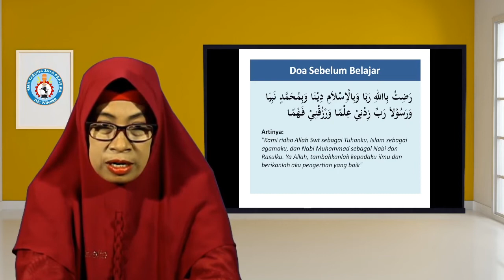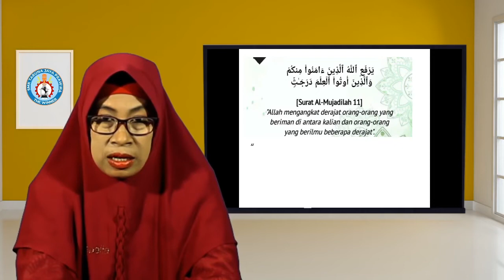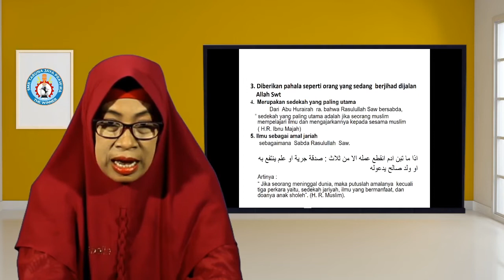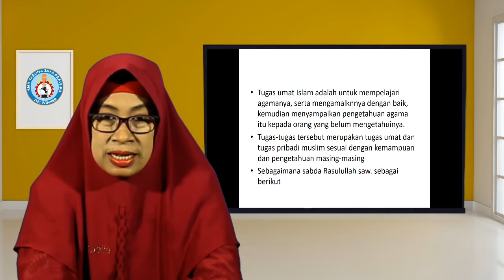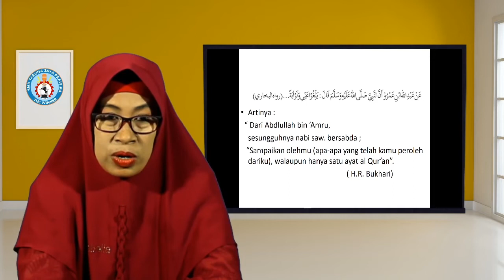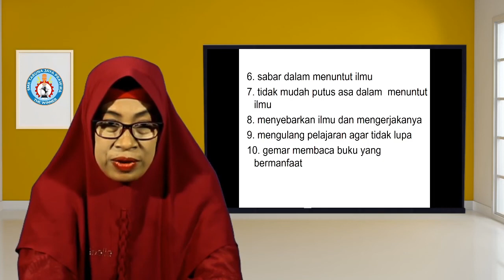Kautamaan Menuntut Ilmu, PAI Kelas X SMK Taruna Jaya Prawira Tuban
Halo Sobat SMK Taruna Jaya Prawira Tuban Kelas X

Simak yuk video pembelajaran PAI  Kelas X hari ini...

Pada video ini, kita akan mempelajari materi Kautamaan Menuntut Ilmu

Jangan lupa Absen pada kolom komentar dengan format:
Nama